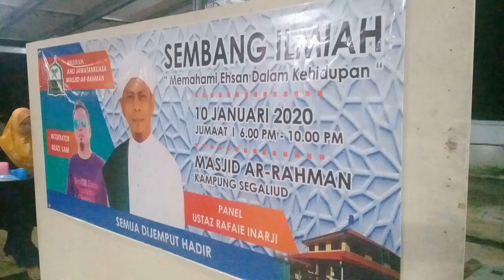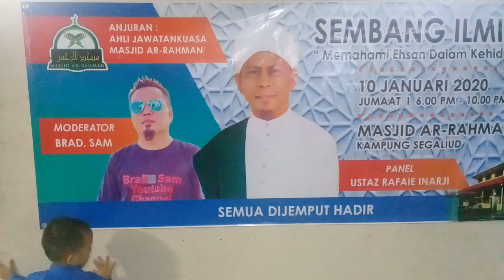Seronok!!! Brad Sam Bersama Penduduk Kampung Segaliud Dalam Program Sembang Ilmiah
Program ini satu program yang mengajak kita untuk berfikir sejauh mana kefahaman tentang ihsan. Panel jemputan Ust Rafaie Inarji mantan Imam Masjid Daerah Sandakan